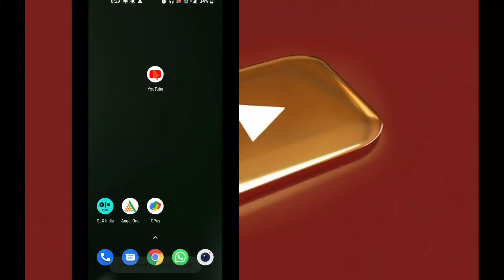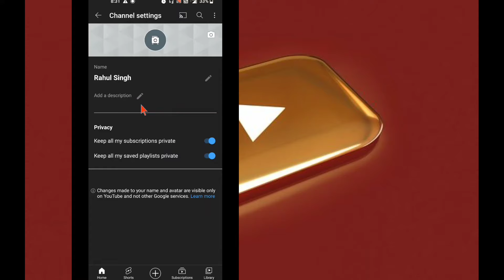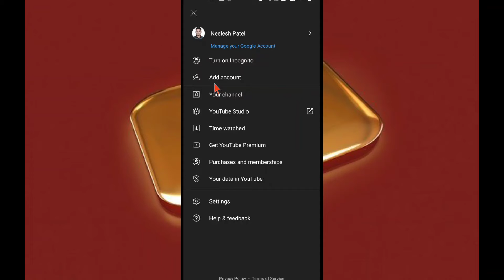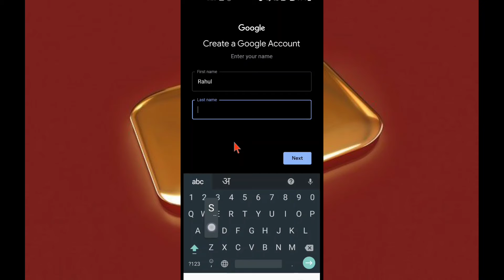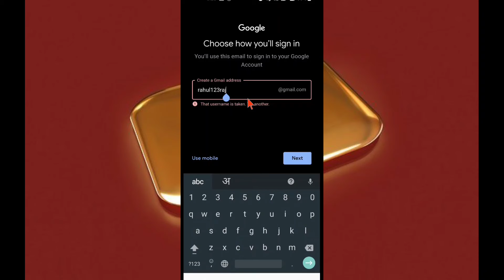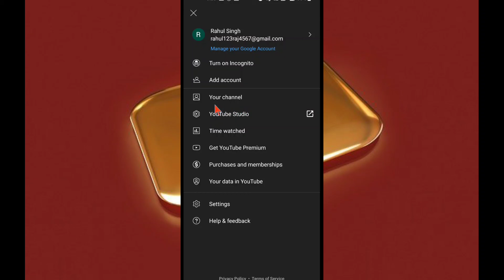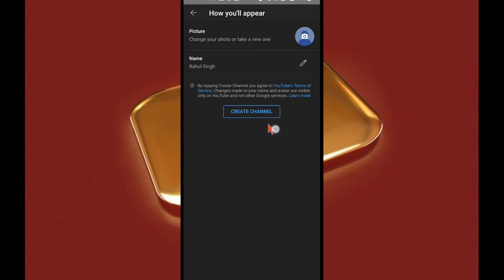Youtube Channel kaise banaye | Mobile Se | 2022 create youtube channel Full Tutorial